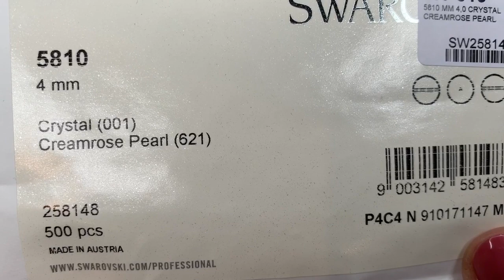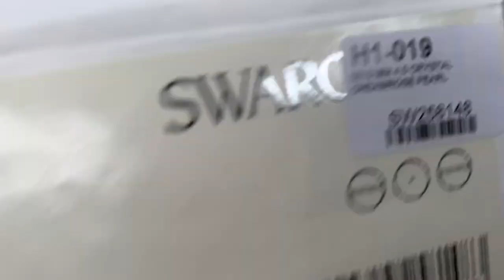Pearl Bracelet 💎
🌷 Materials:
11/0 Seedbeads
6mm Swarovski Pearl
4mm Swarovski Pearl
3mm Swarovski Crystal Bicone
Size 10 Needle
Thread
Clasp

🌟 My channel on YouTube is completely educational. Beaded jewelry is not my job but a hobby so I do not have any market business, nor online shopping or even a webpage. And once a year, mainly during Christmas, I tend to make donations to philanthropic entities/organisations from what I have gathered during that year.